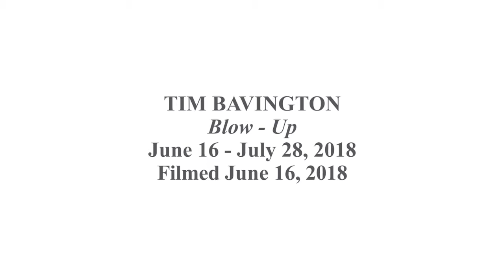Talley Dunn Gallery, Tim Bavington, Blow-Up, 2018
The exhibition features an installation of nine new abstract paintings that create an environment of visual intensity and pulsating color.  With these recent paintings, Bavington continues the practice for which he has received acclaim wherein he transforms sheet music into highly saturated abstract paintings that focus upon the subtleties and associations of color. Using synthetic polymer paint, Bavington acts as a translator between the aural and the visual as he turns guitar solos, melodies and basslines into vertical bands of color.  While Bavington has developed a method that designates sound to color and composition, the paintings are not literal translations.  Each painting remains open the artist’s intuition and decision making.   Together these paintings play upon the nuances of one another with shifts between vibrant colors, the texture of individual canvases, the changing rhythms of different compositions, and the dynamic optical movement created as each painting is viewed from varying perspectives.

The exhibition’s title refers to Michelangelo Antonioni’s 1966 classic, groundbreaking thriller Blow-Up.  Part art-film and studio-film, this legendary work, set in 1960s London, follows a fashion photographer who accidentally captured evidence of a murder in the background of one of his images. Unaware of having witnessed anything at first, he is prompted to see the hidden imagery in a process of blowing up portions of his photographs. That is, something invisible to a casual observer of a larger image comes to light though manipulating the scale of the image. Similarly, Bavington’s paintings in this exhibition relate to each other as examples of a working method seen at different magnifications. While all commanding in scale, the five smaller paintings in the exhibition appear to be zoomed-out versions of the show’s centerpiece,
Wah-Wah (blow up), which spans over fifteen feet in length.

Inspired by and named after the George Harrison song of the same title, Wah-Wah (blow-up), 2018, is a monumental tour-de-force. The impressive scale of the painting and Bavington’s manipulation of value within the bands of color create the illusion of light coming through the canvas.  Thus, the painting is a blown-up version of the compositions Bavington has become known for, but also hints at another possible meaning for the term: that of rupture and breaking-up. This is both harmonious with the illusion of “seeing through the cracks” and also with the history of the song itself. “Wah-Wah” was written following Harrison’s temporary departure from the Beatles in January 1969, and recorded shortly after the band’s break-up in 1970. Musically, the song is widely considered to be one of Harrison’s best solo efforts and is considered the closest composition to a hard rock song that the musician ever produced. Lyrically, it refers very directly to the conditions in which a “breaking-up” and “breaking-down” occurred between friends and bandmates. Culturally, the song was a window into the personal relationships that inspired (and continue to inspire) so much curiosity. In many ways, the song represents “seeing through the cracks,” and similar to Harrison’s song,  Bavington’s painting allows the viewer’s imagination to consider what lies on the other side.

Tim Bavington was born in England in 1966 and moved to the United States in 1984 to pursue his career in art. Bavington earned a bachelor’s degree at Art Center College of Design in Pasadena, California, and a Master’s in Fine Arts at University of Nevada, Las Vegas in 1990. While he is best known for his work in painting, Bavington has also explored large-scale sculptures, including a recent commission at Victory Park in Dallas. His work is part of collections at the Albright-Knox Art Gallery, Buffalo; Denver Art Museum; Honolulu Art Museum; McNay Art Museum, San Antonio; The Museum of Contemporary Art, San Diego; The Museum of Fine Arts, Houston; The Museum of Modern Art, New York; and the Portland Art Museum, Portland, Oregon. He has also received multiple GSA Art in Architecture Awards for his public commissions. Bavington currently lives in Las Vegas where he is an associate professor of art at the University of Nevada, Las Vegas.